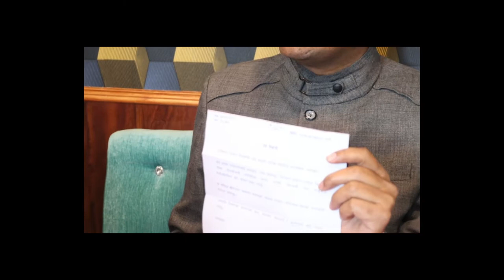ख्रीष्टियान महासंघको अध्यक्षको राजीनामादेखि राजनीतिक दलको अध्यक्षसम्म-CB Gahatraj-SAMAJIK EKTA PARTY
CB GAHATRAJ || SAMAJIK EKTA PARTY NEPAL || CHAIRPERSON ||